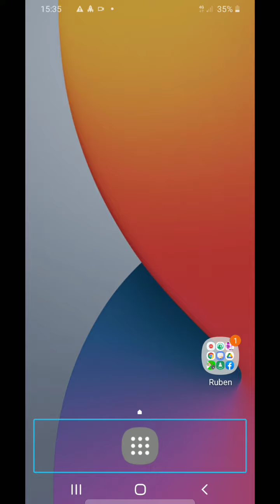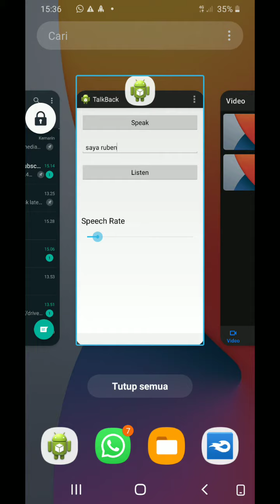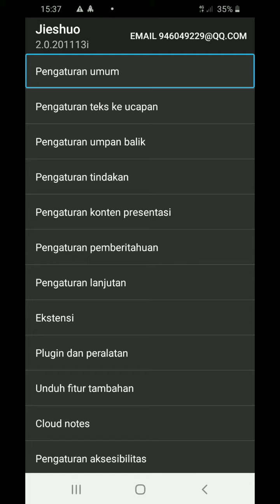cara putar pesan suara di aplksi whatsapp di jieshuo tanpa membuat gestur hanya mengubah fungsi